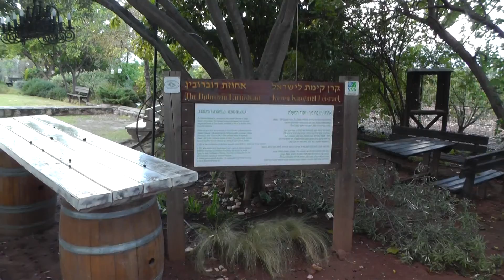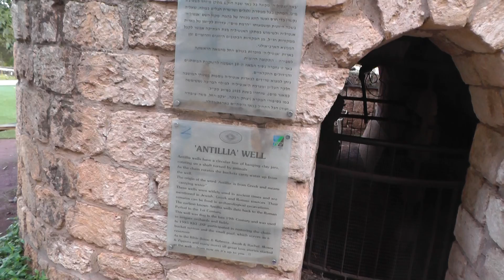Хозяйство старовера Дубровина в Израиле.